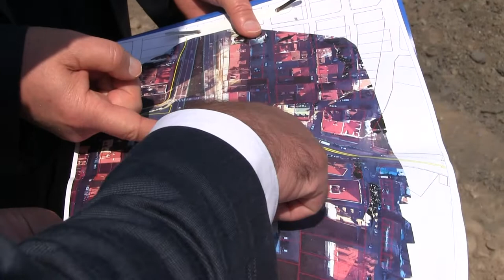RUS PAZARI KAVŞAĞI’NDA ÇALIŞMALAR BAŞLADI